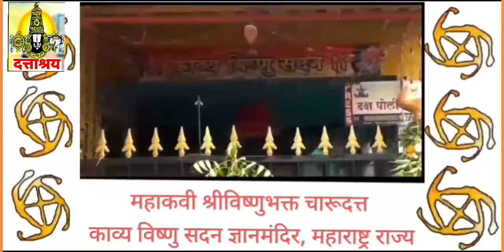अऊम चारूदत्ताश्रय | ब्रम्ह उत्सव Bramha Utsava - भारतीय योगी श्रीविष्णुभक्त चारूदत्ताश्रय तीर्थाटन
Charudatta Thorat | गुप्तज्ञान दत्ताश्रय अभंगगाथा -

Charudatta Thorat | Daily New Analysis -

• आमचे ब्रीद  -

तथा

// Indian Yogi Charudatta Research Based //

Research Based